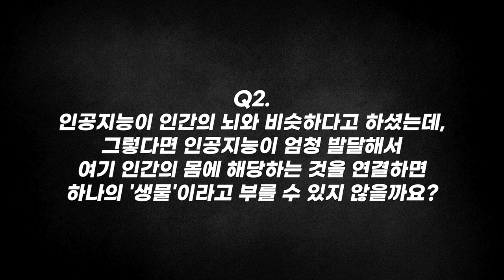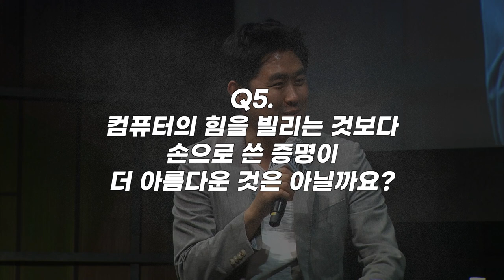[질문Q] 인공지능으로 리만가설을 풀 수 없을까? | 2018 봄 카오스 강연 '모든 것의 수數다' 8강 | 세상을 바꾼 알고리즘 - 알파고와 블록체인을 넘어 미래로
질문 Q

[강연 정보]
2018 봄 카오스 강연 '모든 것의 수數다' 8강
세상을 바꾼 알고리즘 - 알파고와 블록체인을 넘어 미래로

[출연진]
■ 강연자 : 이준엽 _ 이화여대 수학과 교수
■ 패널 : 박부성_경남대 수학교육과 교수
■ 사회자 : 김근수_연세대 물리학과 교수